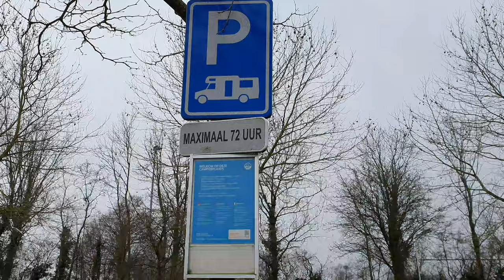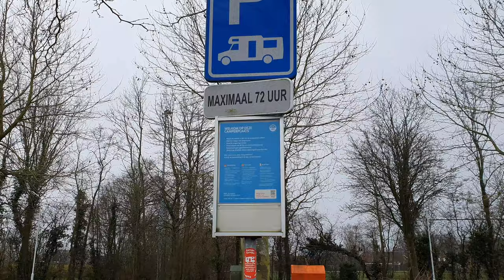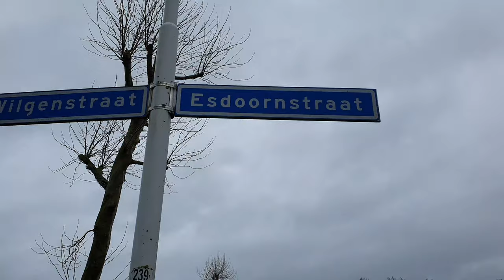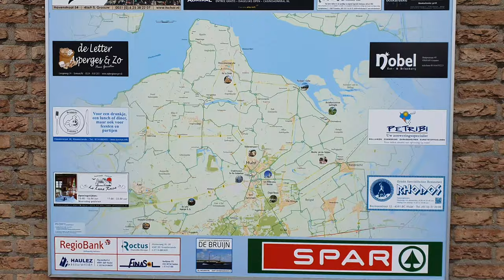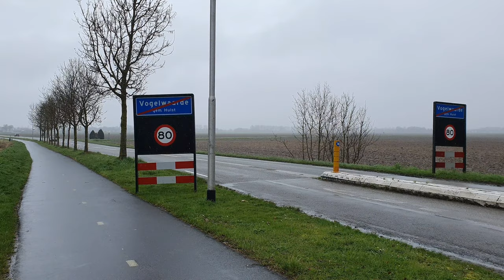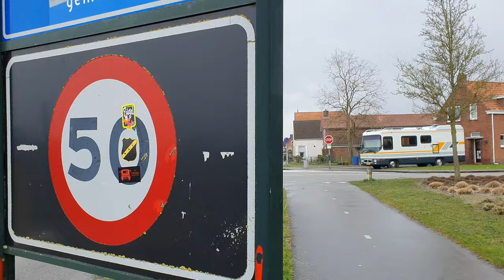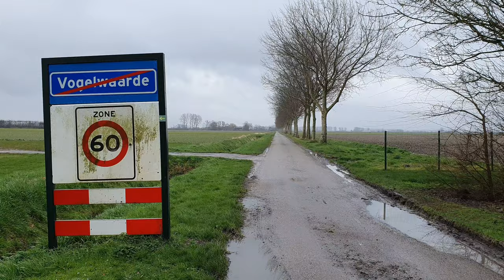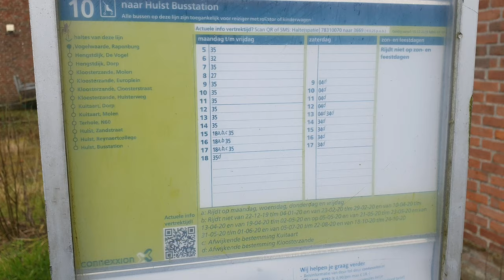Vogelwaarde 2020 walk in the village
The village of Vogelwaarde belongs to Hulst and is 10 km away from the city , I am at the parking in the centre where a primary school is present.There is also mention that camping cars can park there 48hr . Vogelwaarde still has its coziness but more commercial matters would be nice. The village has 2000 inhabitants. On Sundays you can book a halte taxi service 90 minutes in advance and travel to Hulst for 3 euros, the taxi can be seen on the video. In the week the bus 10 which takes 37 minutes traveling time because he first goes to another village and by car it is 10 minutes to Hulst and by bike on average 40 minutes. The village does not have a bakery or butcher, so only the small food store ( spar nice smal store ) that is open during the week and saturday. Part 2